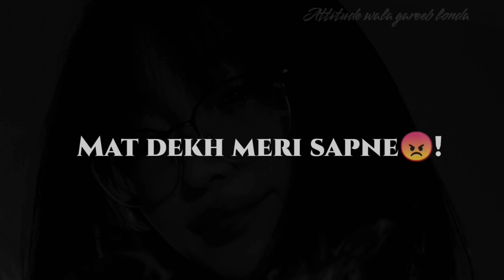Ghamandi Ladki🙍‍♀सपनो मे ही आना हकीकत मे आने की तेरी औकात नही🤬😡||Attitude boy Status🔥Boys Attitude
🅦🅔🅛🅛 🅒🅞🅜🅔दोस्तो स्वागत है आपको😘
मेरा नाम ⓋⒾⓀⒶⓈⒽ है  A Small Youtuber From Small Place| Thanks For 3k Family❤
ᴀɢᴀʀ ᴀᴀᴘᴋᴏ ᴍᴇʀᴀ_Status Video" Acha Laga Ho Toh,🅟🅛🅔🅐🅢🅔अपना भाई समझ के 🇸‌🇺‌🇧‌🇸‌🇨‌🇷‌🇮‌🇧‌🇪‌KARDENA. 🙏GHANTI 🔔Ko Jarur Dabaye,
ᴀᴛᴛɪᴛᴜᴅᴇ  Shayari
ᴀᴛᴛɪᴛᴜᴅᴇ shayari For Poor Boys

Voice/Edit:-ATTITUDE WALA GAREEB LONDA

Most popular:-

Cover Keywords For My Videos :-

1)attitude status
2)boys attitude status
3)boy attitude status
4)attitude boy status
5)attitude status for boys
6)single boy attitude status
7)attitude boy shayari
8)attitude whatsapp status
9)attitude status girls
10)status attitude
11)boys attitude whatsapp status
12(attitude status video
13)attitude status shayari
14)atitute status
15)boys vs girls attitude status
16)attitude status shayari
17)high level attitude shayari status
18)attitude whatsapp status
19)bad boy attitude status shayari
20)attitude wala shayari
21)poor boys attitude status
22)attitude wala garib londa

attitude status
boys attitude status shayari
बॉयज एटीट्यूड स्टेटस शायरी
attitude dialouge status
writing wali shayari
attitude status aukat
ladko ka attitude status
attitude bad boy status
boy status
high level status
naya status
status attitude boy
shayari
new shayari
hindi shayari

attitude status for boys | attitude status for boys shayari | attitude status for boys whatsapp | attitude shayari status video | attitude shayari status video 2022
boys attitude shayari | boys attitude shayari status | boys attitude shayari whatsapp status  |attitude boy shayari | attitude whatsapp status | Status attitude |
जबरदस्त शायरी एटीट्यूड | Bed boy Attitude Status | Bad boy attitude status | high level attitude shayari status | high level attitude boy status | killer boy status | new status|